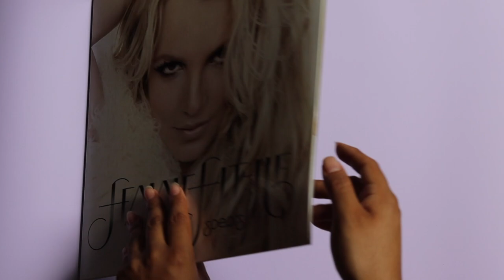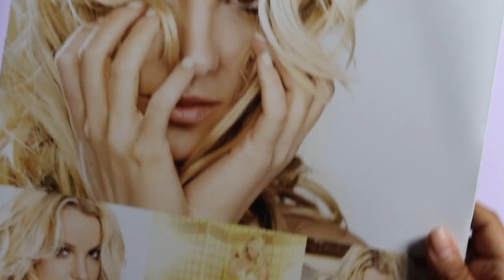britney spears - femme fatale (vinyl unboxing)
unboxing of britney spears album, femme fatale. pressed on a limited edition colored clear with white & gold splatter vinyl. exclusive to urban outfitters.